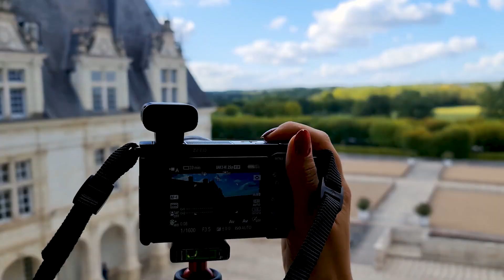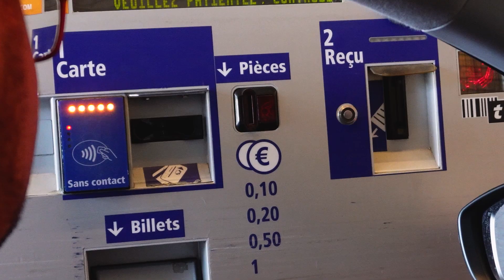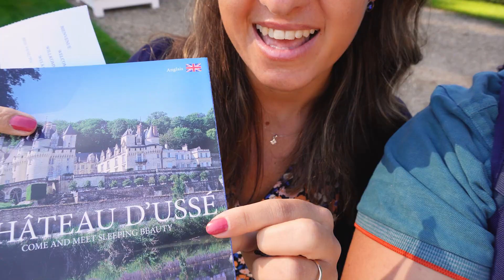Първи 36 часа във Франция ! Едно мечтано пътуване до замъците по долината на река Лоара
По-добре късно , отколкото никога !
Това видео е на цяла година , но все не можехме да стигнем до обработката му (все пак екипажът ни нарастна с един човек и отне малко време да се напаснем).
Е , накратко за пътуването - Случи се през 2021 г (октомври) и целта му беше обиколка на замъците по долината на река Лоара .
В него ще видите първите 36 часа от него .
- пътуването от България до Франция, взимане на рент а кар и настаняване и първите забележителности които посетихме.
-замъкът Шато Шенонсо (Chateau Chenonceau)
-замъкът Шато Д'Юсе (Chateau D'Usse) - Известен още като
Споделяме го , като в следващия влог (другата седмица) ще покажем и останалите замъци .

Благодарим ви , че сте го гледали ! Ако не сте се абонирали за канала ще се радваме да го направите . Разбира се и един коментар е достатъчен също :)